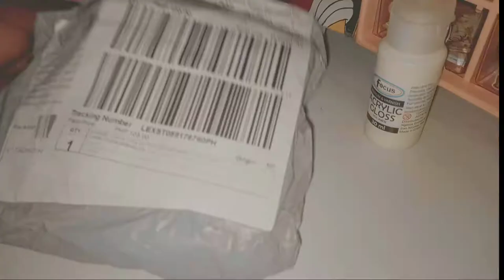Unboxing Mini Journal Binder from Lazada